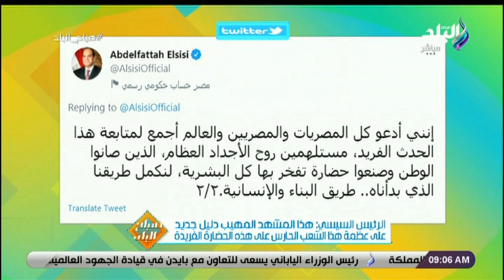الرئيس السيسي : هذا المشهد المهيب دليل جديد على عظمة هذا الشعب الحارس على هذه الحضارة الفريدة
جزء من حلقة اليوم 4 أبريل 2021 من برنامج صباح البلد وفيها تقدم لقاء مع الدكتور ياسين الفقي استشاري بمركز مصر للذكورة يوضح كل ما يخص الدعامات، لقاء مع الناقد الرياضى سعد صديق وحديث عن مونديال اليد واخر اخبار الساحرة المستديرة و ردود العالم حول موكب المومياوات العظيم .